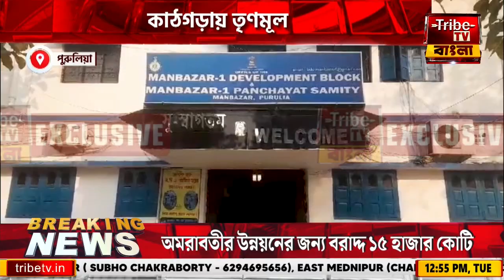সরকারী ফসলের বীজ পার্টি অফিসে মজুদের অভিযোগ, কাঠগড়ায় তৃণমূল